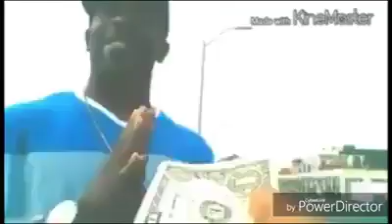Commercial for YES I JUST YELLED THAT!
The Bazz was just another up and coming stand up comic. All of that changed once he slept with his co-star. Now she is pregnant and Bazz must find a new and netter deal. He end up getting more than he expected.

A Short film based on the comic strip, "I'm The Bazz...AND YES I JUST YELLED THAT!" by Shabazz Born Allah